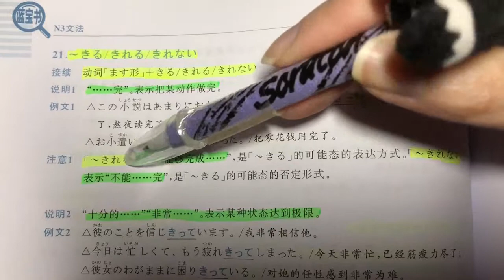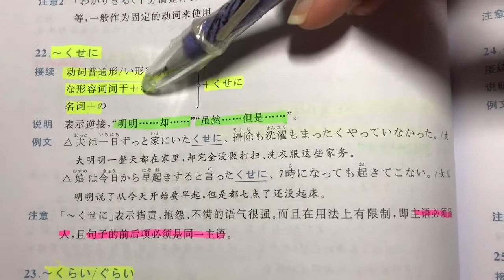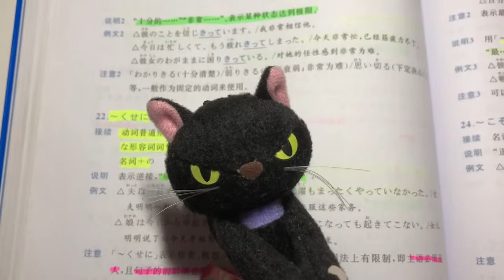自學日文 | JLPT N3 | 日本語能力試驗 文法 | Day 10［黑貓響子］